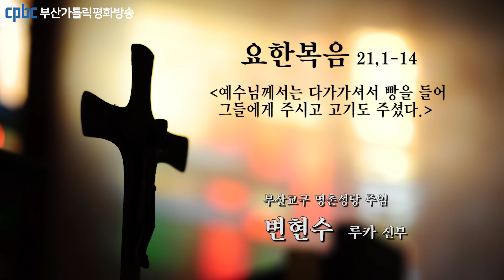오늘의 강론(2022.04.22) - 부산교구 명촌성당 주임 변현수 루카 신부님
그때에 예수님께서는 티베리아스 호숫가에서
다시 제자들에게 당신 자신을 드러내셨는데, 이렇게 드러내셨다.
시몬 베드로와 ‘쌍둥이’라고 불리는 토마스,
갈릴래아 카나 출신 나타나엘과 제베대오의 아들들,
그리고 그분의 다른 두 제자가 함께 있었다.
시몬 베드로가 그들에게 “나는 고기 잡으러 가네.” 하고 말하자,
그들이 “우리도 함께 가겠소.” 하였다.
그들이 밖으로 나가 배를 탔지만 그날 밤에는 아무것도 잡지 못하였다.
어느덧 아침이 될 무렵, 예수님께서 물가에 서 계셨다.
그러나 제자들은 그분이 예수님이신 줄을 알지 못하였다.
예수님께서 그들에게, “얘들아, 무얼 좀 잡았느냐?” 하시자,
그들이 대답하였다. “못 잡았습니다.”
예수님께서 그들에게 이르셨다.
“그물을 배 오른쪽에 던져라. 그러면 고기가 잡힐 것이다.”
그래서 제자들이 그물을 던졌더니,
고기가 너무 많이 걸려 그물을 끌어 올릴 수가 없었다.
예수님께서 사랑하신 그 제자가 베드로에게 “주님이십니다.” 하고 말하였다.
주님이시라는 말을 듣자,
옷을 벗고 있던 베드로는 겉옷을 두르고 호수로 뛰어들었다.
다른 제자들은 그 작은 배로 고기가 든 그물을 끌고 왔다.
그들은 뭍에서 백 미터쯤밖에 떨어져 있지 않았던 것이다.
그들이 뭍에 내려서 보니, 숯불이 있고 그 위에 물고기가 놓여 있고 빵도 있었다.
예수님께서 그들에게 말씀하셨다. “방금 잡은 고기를 몇 마리 가져오너라.”
그러자 시몬 베드로가 배에 올라 그물을 뭍으로 끌어 올렸다.
그 안에는 큰 고기가 백쉰세 마리나 가득 들어 있었다.
고기가 그토록 많은데도 그물이 찢어지지 않았다.
예수님께서 그들에게 “와서 아침을 먹어라.” 하고 말씀하셨다.
제자들 가운데에는 “누구십니까?” 하고 감히 묻는 사람이 없었다.
그분이 주님이시라는 것을 알고 있었기 때문이다.
예수님께서는 다가가셔서 빵을 들어 그들에게 주시고 고기도 그렇게 주셨다.
이렇게 예수님께서는 죽은 이들 가운데에서 되살아나신 뒤에
세 번째로 제자들에게 나타나셨다.